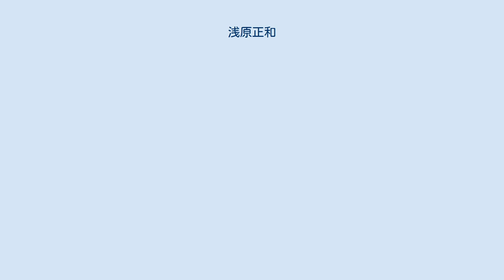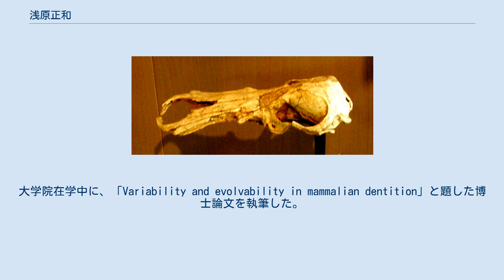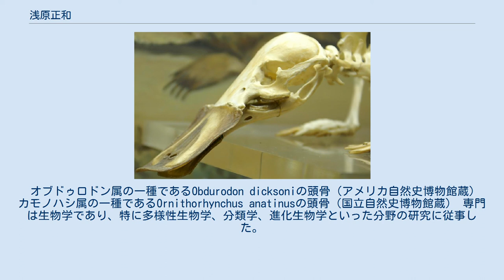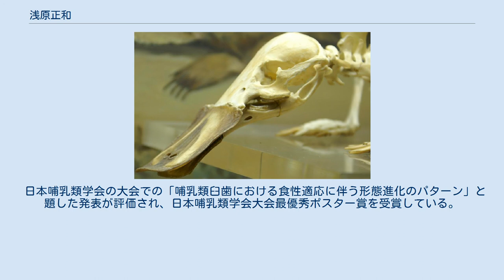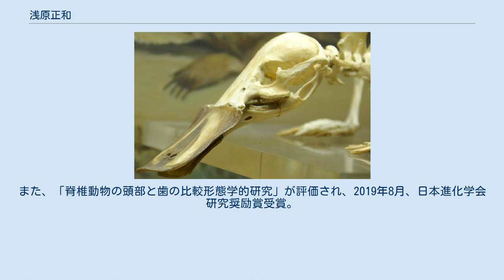浅原正和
博士（理学）取得者
修士（理学）取得者
学士（農学）取得者
浅原 正和（あさはら まさかず、1982年 - ）は、日本の生物学者。
愛知学院大学教養部准教授。
博士（理学）（京都大学）。
専門は多様性生物学・分類学・進化生物学。
哺乳類の頭骨や歯の形態進化の研究で知られている。
比較形態学の観点から、ネコ目などの頭骨や歯の標本の変異性と進化のパターンを比較することで、変異性が哺乳類の進化に与える影響について研究してきた。
 また、日本で初めてカモノハシの専門書を上梓したことでも知られている。
 1982年（昭和57年）静岡県生まれ、静岡県掛川市育ち。
小学生の頃、学術雑誌でカモノハシの存在を知り、「変な特徴ばかりで衝撃を受けた」という。
しかし、当時の日本では動物園や水族館でカモノハシは飼育されておらず、専門書も出版されていなかったことから、カモノハシに憧れるようになった。
その後、静岡県立大学に進学したものの、のちに中途退学した。
2003年京都大学農学部資源生物科学科に進学。
京都大学総合博物館の研究室に出入りするようになり、カモノハシの祖先の化石について研究した。
また、大学3年生でオーストラリアを訪れ、実際のカモノハシを初めて目にした。
2006年4月より農学部の生態情報開発学分野に在籍。
2007年、京都大学卒業（学士（農学））。
同年4月、京都大学大学院理学研究科生物科学専攻に進学、動物系統学研究室に在籍した。
2009年3月、修士課程修了、修士（理学）。
大学院在学中に、「Variability and evolvability in mammalian dentition」と題した博士論文を執筆した。
博士号を取得する目途がついたことから、2013年春よりカモノハシの本格的な研究に着手した。
同年3月、京大院博士課程修了、3月25日付で博士（理学）。
 大学院在籍中の2009年4月から2011年3月にかけて、京都大学のグローバルCOEプログラムを担当するリサーチアシスタントを務めた。
2011年4月より、日本学術振興会特別研究員。
2013年4月、京都大学霊長類研究所教務補佐員。
また、それと並行して、2013年9月から2017年3月まで、中京大学国際教養学部非常勤講師を兼任。
2015年4月、三重大学教養教育機構特任講師。
2017年4月、愛知学院大学教養部に講師として着任し、2021年6月より准教授となっている。
 オブドゥロドン属の一種であるObdurodon dicksoniの頭骨（アメリカ自然史博物館蔵） カモノハシ属の一種であるOrnithorhynchus anatinusの頭骨（国立自然史博物館蔵） 専門は生物学であり、特に多様性生物学、分類学、進化生物学といった分野の研究に従事した。
具体的には、比較形態学の観点から、哺乳類の頭骨や歯の標本の変異性と進化のパターンを比較し、変異性が哺乳類の進化に与える影響について研究していた。
イヌ科、アザラシ上科、イタチ科、といったネコ目の動物や、トガリネズミ目の動物を研究対象に取り上げていた。
研究は基本的な形態学の枠に留まらず、実験発生学に基づく発生モデルの検討に加え、機能形態学の知見も取り込んだものである。
その結果、イヌ科の動物が多様な食性に適応して進化することができた理由を明らかにした。
 また、幼少期からカモノハシ目の動物に興味を持っており、のちに日本で初めてカモノハシの専門書を上梓している。
カモノハシ科の化石種と現生種の形態を比較することで、カモノハシが歯を失った理由について論じていた。
カモノハシが餌を摂る領域が水中から水底に変化し、視覚より電気感覚に依存するようになったことで、神経が発達し歯の生える空間がなくなったからという説を提唱した。
なお、従来の定説では、カモノハシの祖先の嘴の感覚器官は、中生代の時点で既に鋭敏に発達していたと考えられていた。
しかし、浅原らの研究により、中新世のカモノハシの祖先であるオブドゥロドン属はそこまで発達していないことが明らかとなり、オブドゥロドン属よりあとになって鋭敏に発達してきたことが示唆されている。
 日本哺乳類学会の大会での「哺乳類臼歯における食性適応に伴う形態進化のパターン」と題した発表が評価され、日本哺乳類学会大会最優秀ポスター賞を受賞している。
また、...